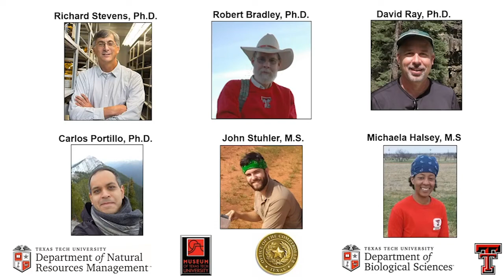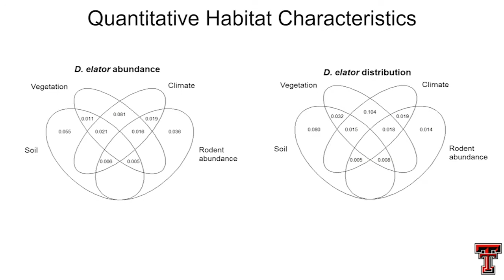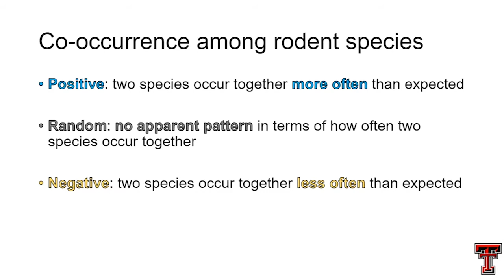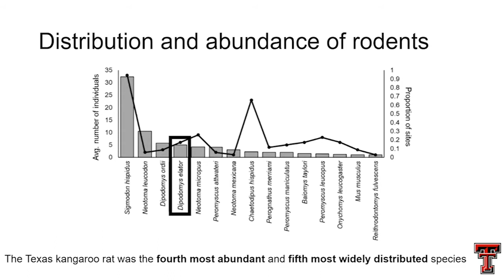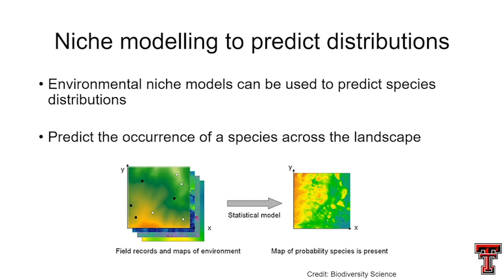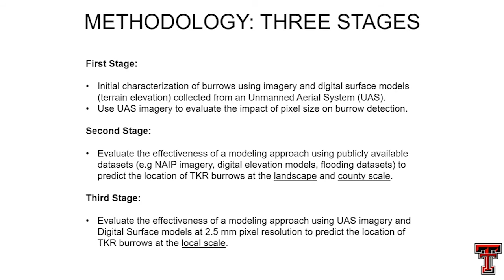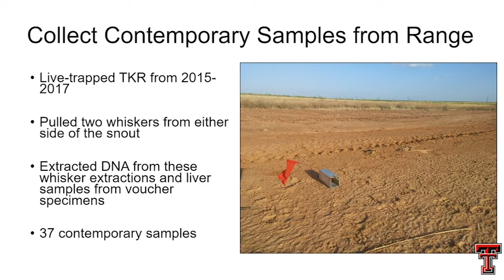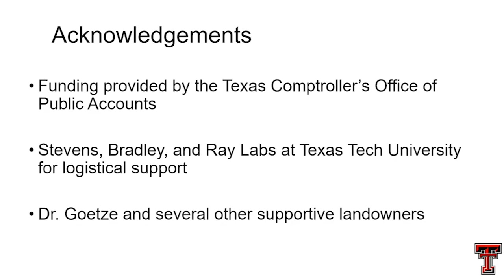Texas Kangaroo Rat: Texas Tech University Research Findings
Texas Tech University researchers present methods and final results on Texas kangaroo rat research funded through the Natural Resources program.